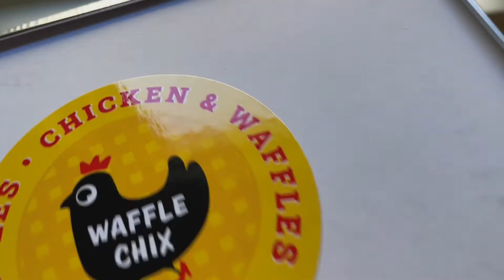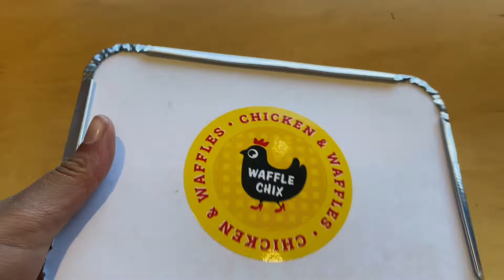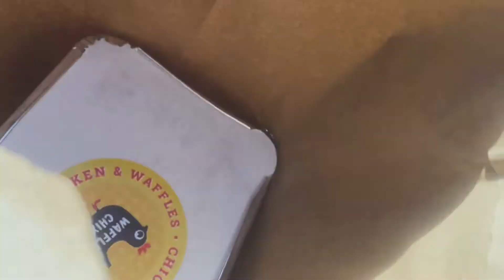2022 April Fools Chicken & Waffles Prank | Khloé Carver